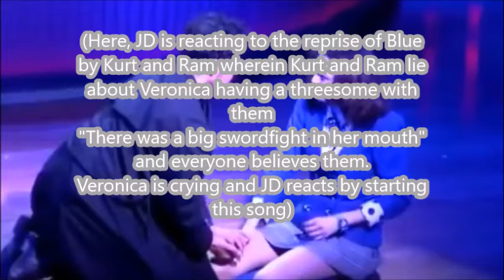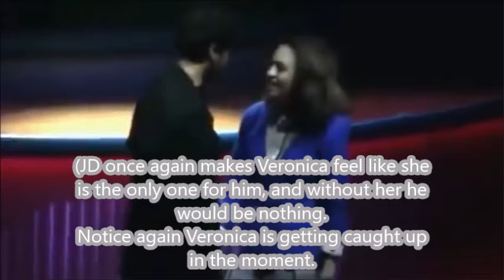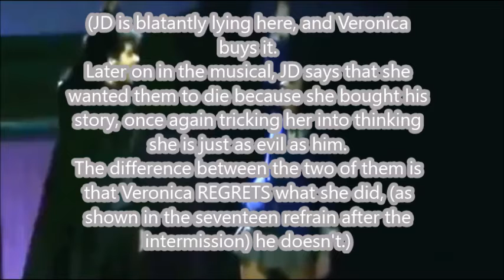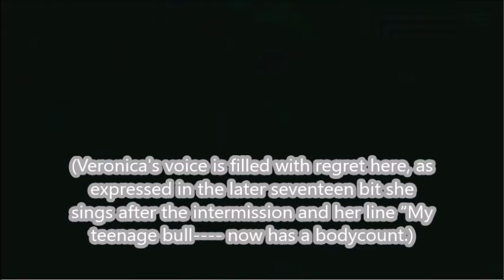Our Love is God Song Analysis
i did this for school n i wanted to share